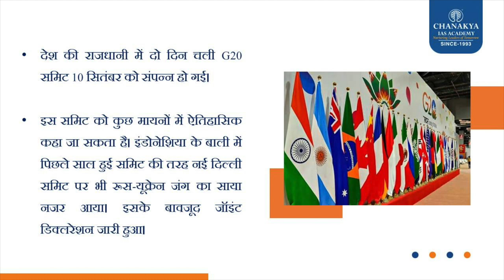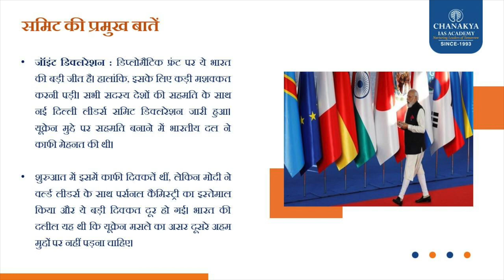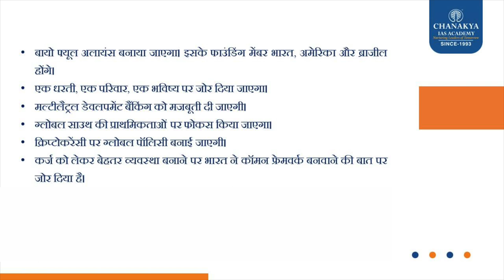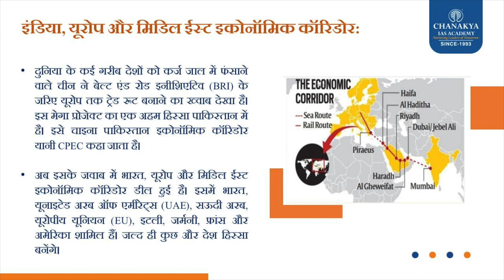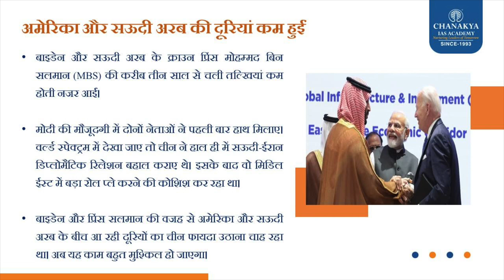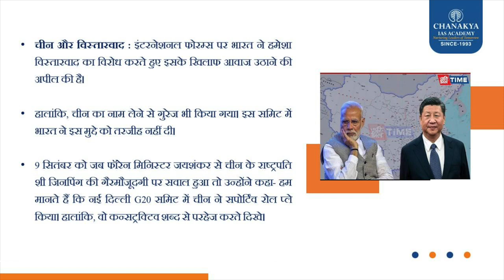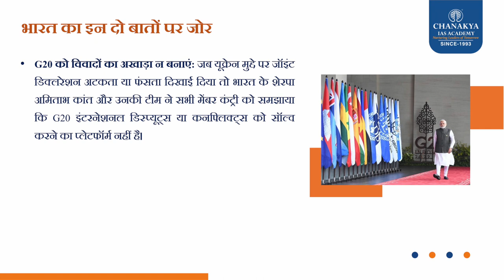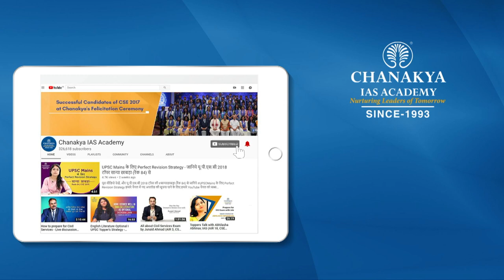G20 Summit India के लिए कुछ खास l India G20 Summit 2023 Highlights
G20 Summit 2023 Bharat  आयोजित होने के बाद विदेशी मीडिया ने PM Modi पर क्या कहा ?